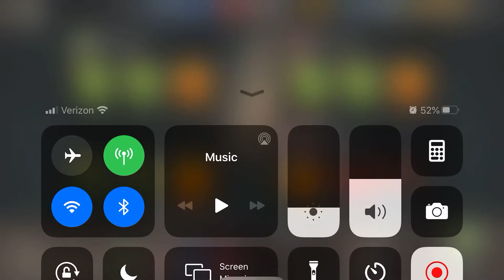NML guild wars 5D lv36